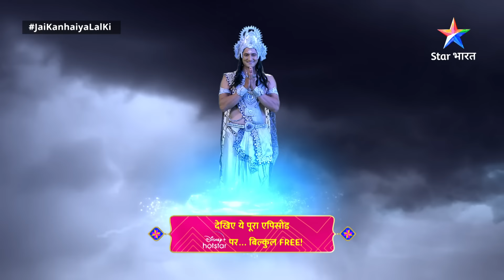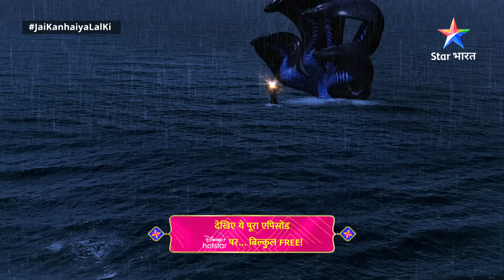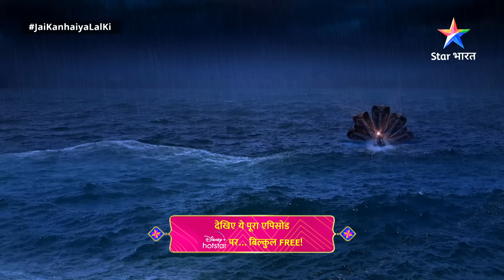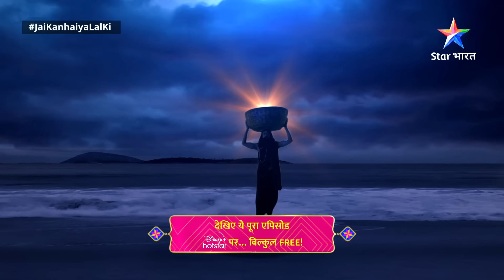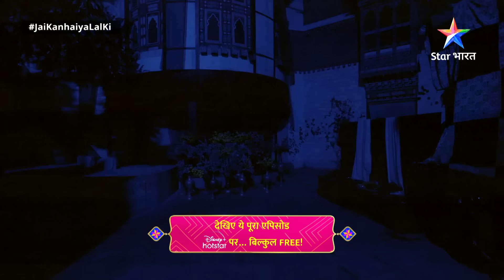Haathi Ghoda Paal Ki Jai Kanhaiya Laal Ki || Part 13 || Yashoda Maiya Ke Ghar Aaye Kanha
Haathi Ghoda Paal Ki Jai Kanhaiya Laal Ki || Part 13 || Yashoda Maiya Ke Ghar Aaye Kanha | जय कन्हैया लाल की

Haathi Ghoda Paal Ki Jai Kanhaiya Laal Ki || Part 13 || जय कन्हैया लाल की